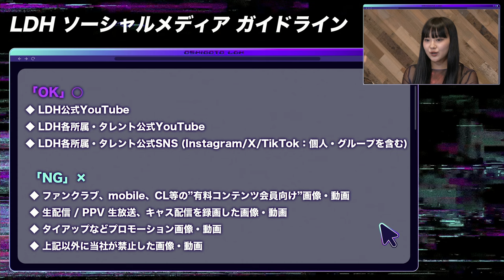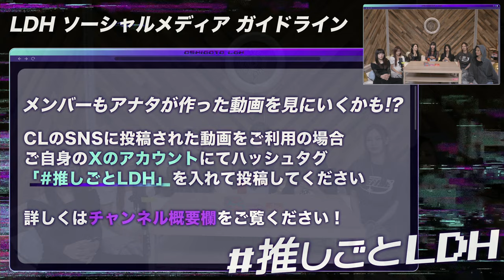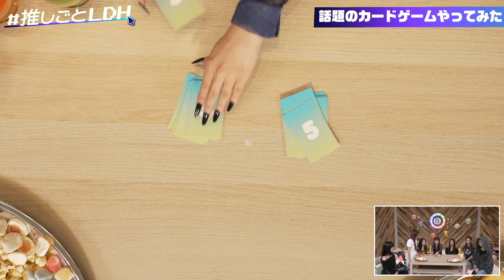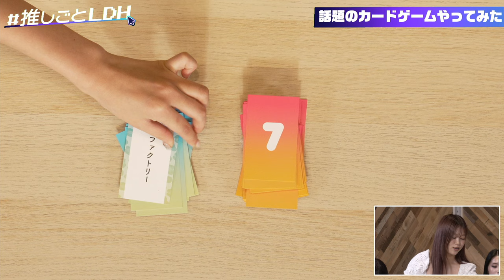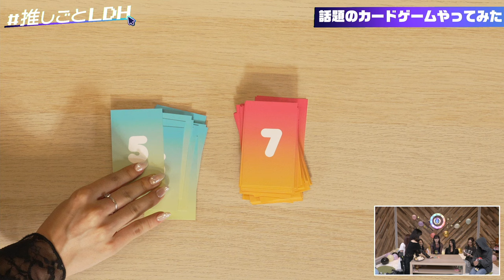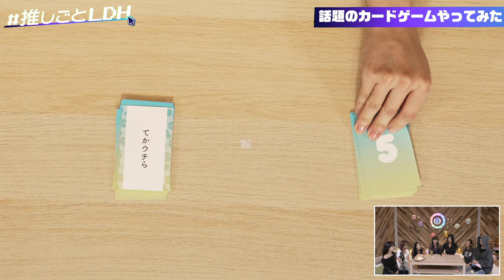f5ve & iScream 出演！生配信番組「推しごとLDH」Vol.5【アーカイブ】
より自由に！SNSコンテンツを楽しもう！『推しごとLDH』Vol.5
CLとCL YouTubeチャンネルにて同時生配信が決定！

5回目となる今回はF5ve×iScreamが出演！
『推しごとLDH』では初のガールズコラボSP！
ゲーム企画に生挑戦したり、ここだけのクロストークも！？

■配信日時
９月28日(土) 20:00 –

■出演
f5ve
iScream

【ご注意】
※この番組は無料でご視聴いただけます。
※出演者は予告なく変更になる可能性がございます。
※配信時間は状況により前後する場合がございます。
※当日の配信環境によって画像・音声の乱れがある場合がございます。
※内容は予告なく、変更もしくは中止になる場合がございますので予めご了承ください。